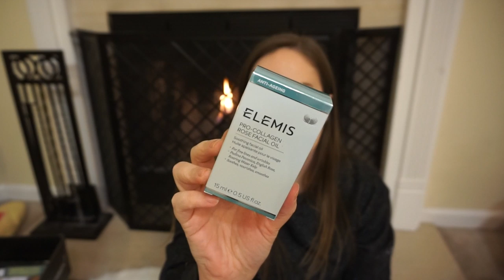VLOGMAS DAY 13 | GRWM + December Boxyluxe & Ipsy Glam Bag Unboxing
Hello my loves! It's Vlogmas Day 13! We're unboxing both the December Ipsy Glam Bag AND December Boxyluxe!